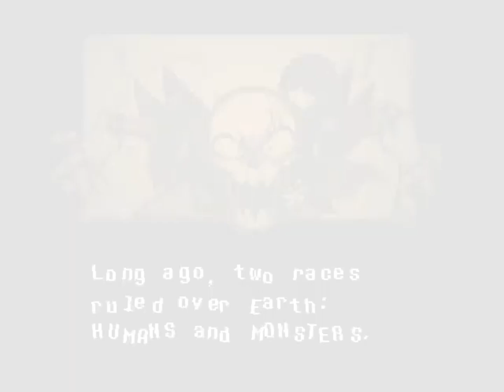PAPYRUS... KAPITANEM?! 😱 - Underfell: Captain Papyrus [POLSKI DUBBING]